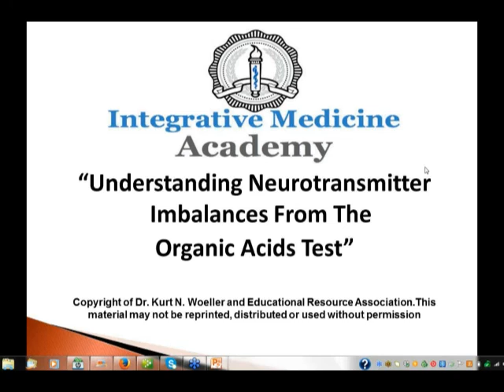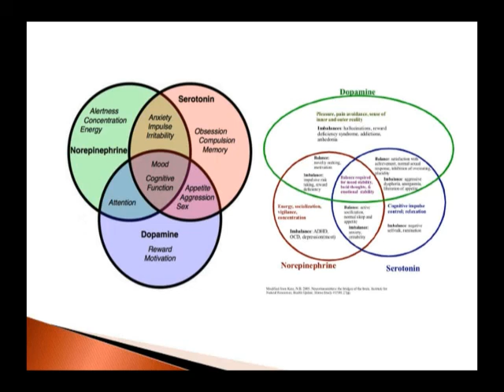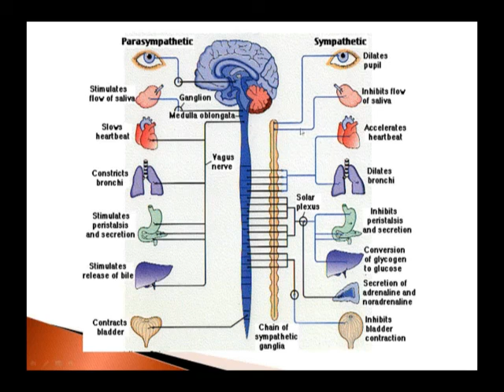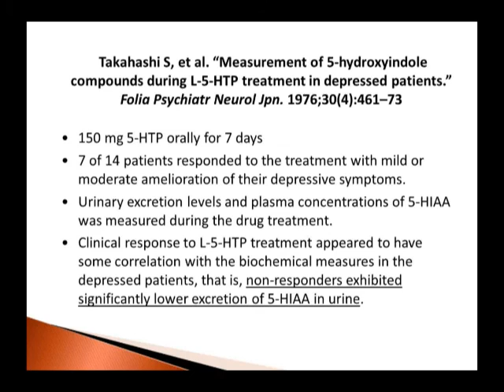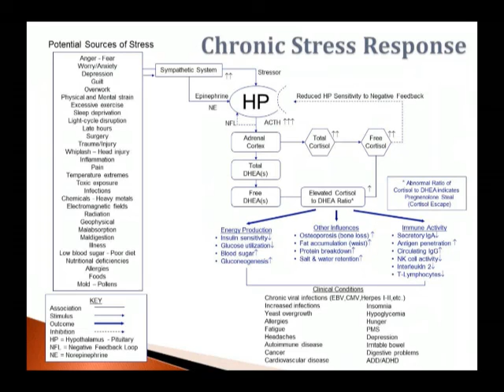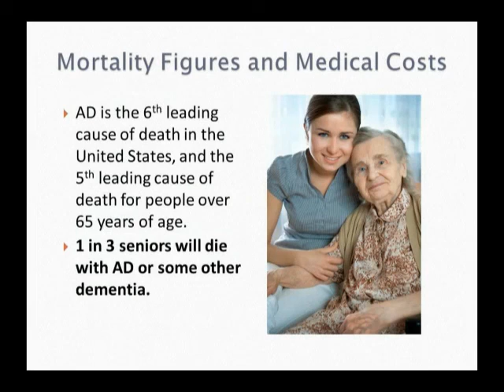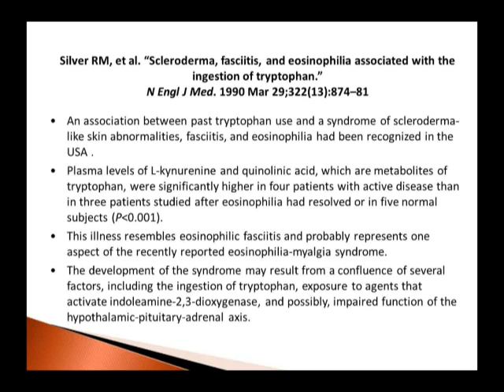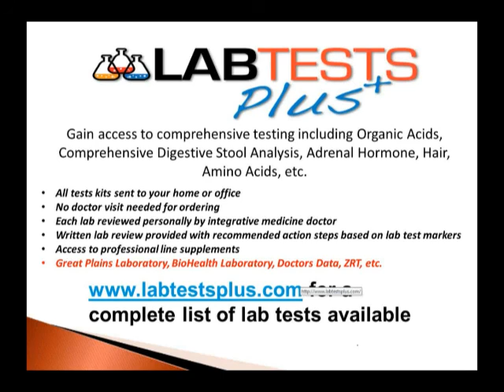Understanding Neurotransmitter Imbalances from the Organic Acids Test by Dr Woeller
Dr. Kurt Woeller

The Organic Acids Test has many useful markers indicating underlying problems such as yeast, bacteria, and oxalate problems. However, the often less known, but just as important markers related to dopamine, serotonin, etc. are relevant for many health problems. This webinar will explore this important section off the Organic Acids Test and what the markers indicate.